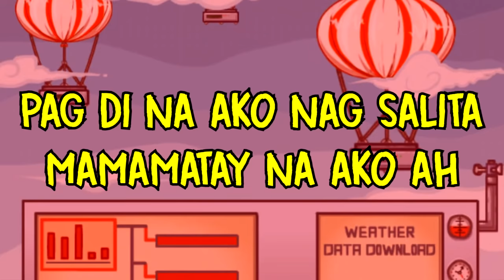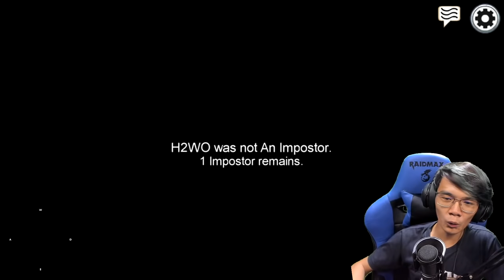PAGALINGAN MAG PANGGAP - Among Us #2 (Tagalog)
➡ Ito yung laro na sisirain yung tiwala nyong mag kakaibigan.
➡ Language: Filipino/Tagalog (Philippines)
´´´´¶¶¶¶¶¶¶¶¶¶¶  ★彡 ORAYT 彡★